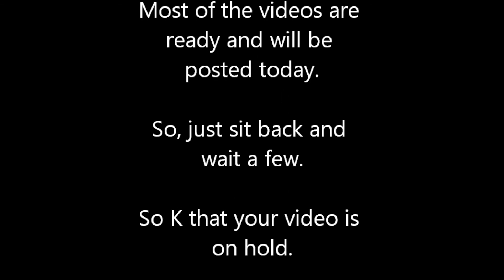The mission of the channel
This is the reason why the channel has been created.
So please enjoy it and with you have any requests.
Email or sent me a request.